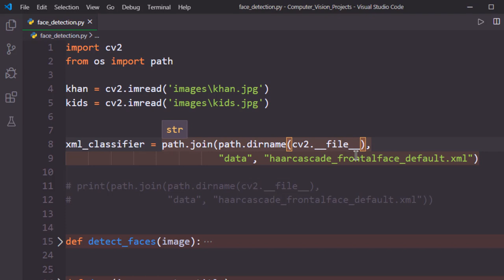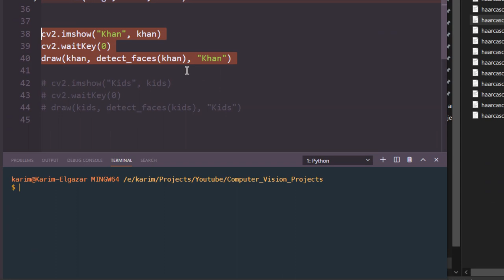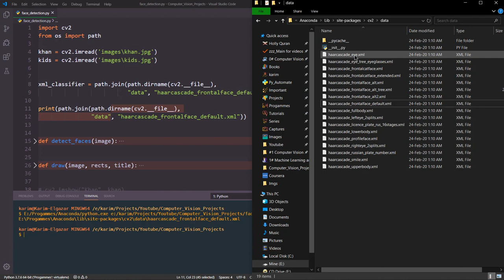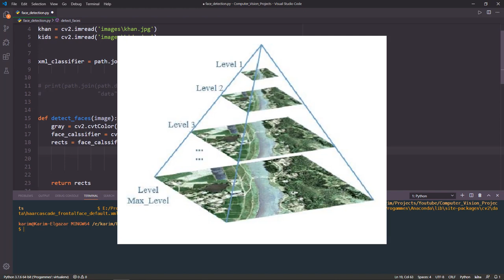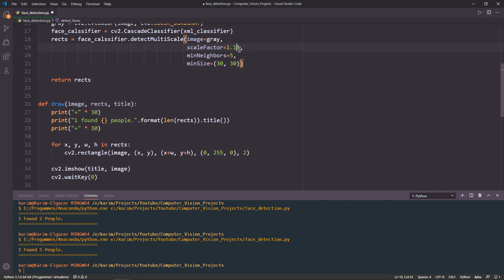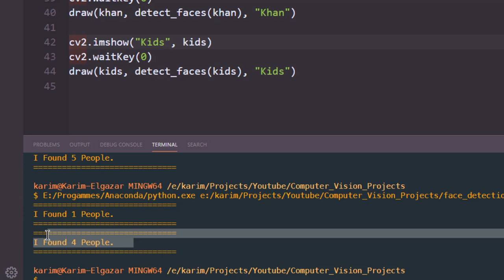تحديد الوجوه || Face Detection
السلام عليكم يا شباب ان شاء الله فى الفيديو ده هنعرف ازاى نحدد الوجوة فى الصور باستخدام OpenCV